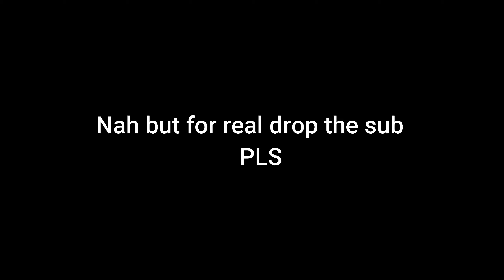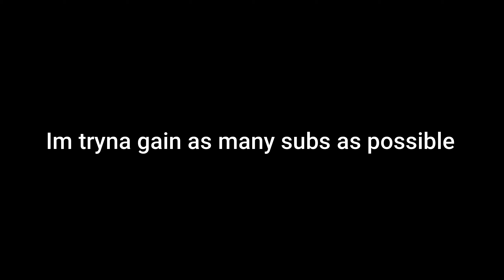Silly Watch⌚️ (Lil Uzi Vert)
Like and Sub to support me 💙